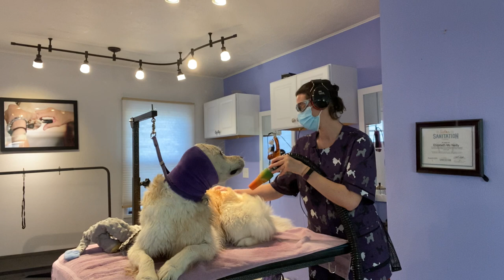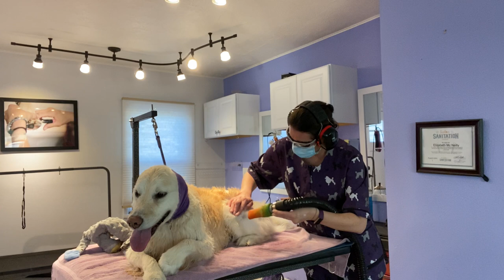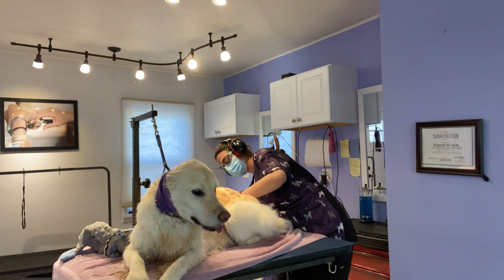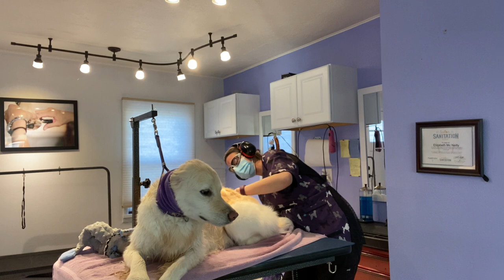full groom golden retriever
sporting group